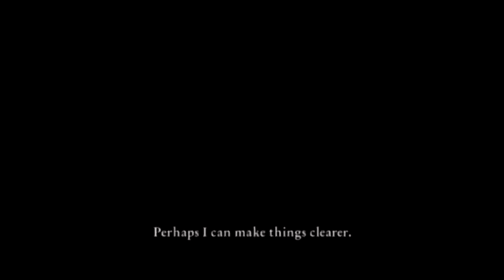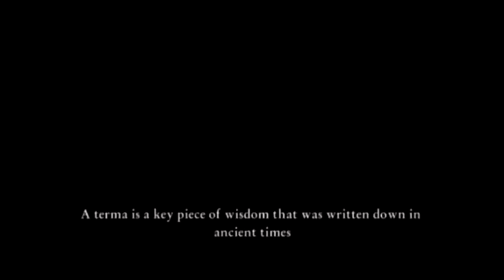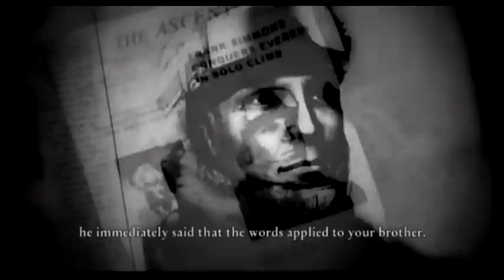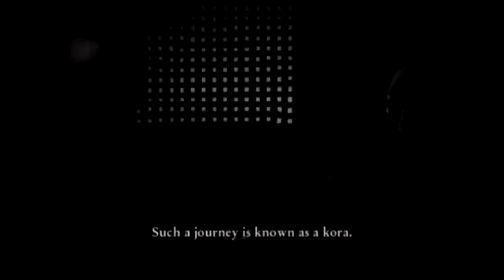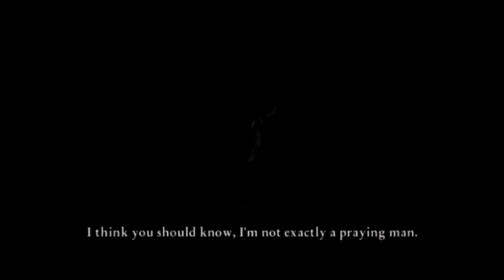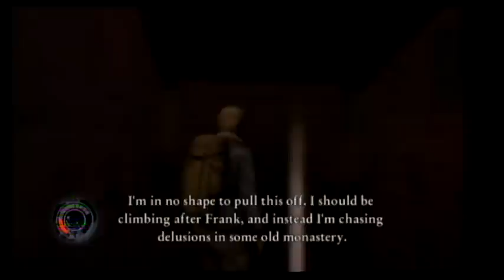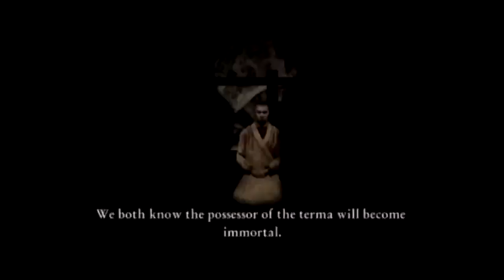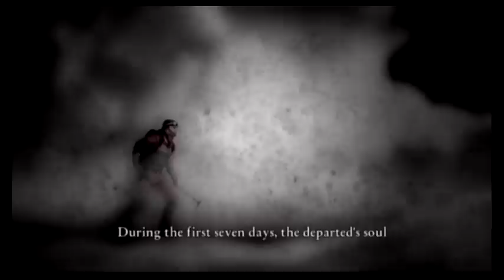Cursed Mountain (Wii) Playthrough Part 4 of 9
Set in the late 1980s, gamers will take on the role of a fearless mountaineer as he climbs into the Himalayas on a quest to find his lost brother. As he ascends the mountain, he encounters an ancient curse: the souls of the people who died in that region are stuck in limbo, caught in the Shadow World. Villagers, pilgrims, mountaineers and Buddhist monks -- dead but not yet reincarnated -- are all that is left on the mountain.

Terrible visions will disorient him, and ghosts and demons block his path. But the question remains -- is his brother still alive?